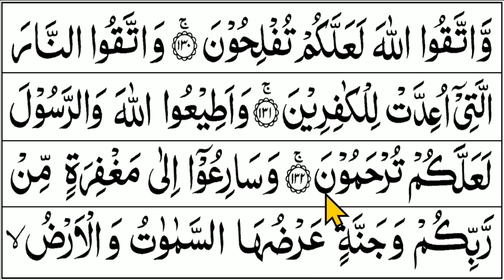BELAJAR MENGAJI QURAN Cara Cepat Lancar Membaca Alquran Pelan-Pelan QS. ALI IMRAN 121-132